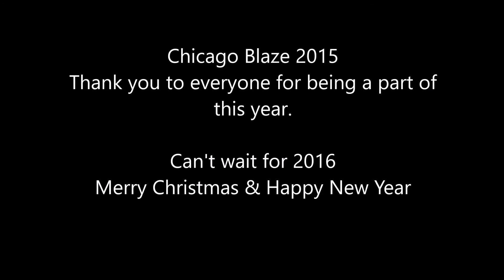Chicago Blaze Rugby Football Club 2015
A look back at 2015 for the Chicago Blaze